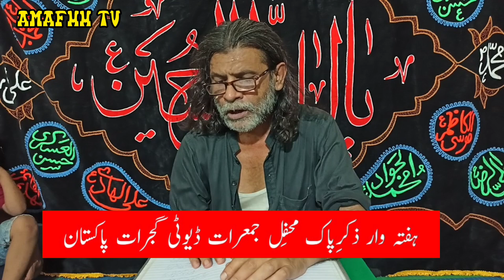Dil men Ali ke ishaq ka roshan diya jala | Syed Atif Hussain | Kalam Syed Amir Kazmi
Amafhh Tv Presnent To You
Manqabat Mola Ali as
Dil men Ali ke ishaq ka roshan diya jala  Syed Atif Hussain
Kalam Amir Kazmi
mola ali manqabat 2024
manqabat 2024
mola ali manqabat
mola ali
imam ali
maula ali
new manqabat
manqabat new manqabat 2024
new manqabat 2024
new manqabat mola ali 2024
mola ali manqabat
new qasida 2024
new manqabat syed atif Hussain
mola manqabat
manqabat manqabat 2024
Manqabat MolaAli
Mola Ali
Ali Ibn Abi Talib
Imam Ali
Shia Manqabat
Islamic Manqabat
Manqabat 2024
New Manqabat
Latest Manqabat
Mola Ali Manqabat
Ali Ke Sahibe
Manqabat Videos
Islamic Videos
Shia Videos
Muharram Manqabat
Safar Manqabat
Arbaeen Manqabat
Eid E Miladun Nabi
Juloos Manqabat
Majlis Manqabat
Manqabat By Syed Atif Hussain
Manqabat Atif Shah
Manqabat By Syed Atif
Manqabat By Syed Hussain Bukhari
Like Videos
Shia
Shia Whatts App Status
religon
amafhh tv
islamic
islami
Islam
Salam
kabala
marfat
Madina
Madina Sharif
atif shah
syedatif
amafhhtvgujrat amafhhtvgujratsyedatifhussainnaqvibukhari
amafhhtvatifshah
Amafhh tv
Calissic Poetey
Old Kalam
Best Naat
Beautifull Naat
atifshah
atif
Classic Naat
Latest qasida
Latest manqabt 2024
Latest qasida Mola Ali as
Latest qasida Imam Ali as
Beautifull qasida
Beautifull qasida 2024
Pakistanzindabad 🇵🇰
Manqabat Mola Ali (AS) are poetic expressions of praise and tribute to Imam Ali, the cousin and son-in-law of the Prophet Muhammad (PBUH). Here's a Manqabat in honor of Mola Ali (AS) for 2024

Kalam Amir Kazmi |
11th Moharram 1446 Hijri |
17 July 2024 |
Jumerat Duty |
Gujrat Pakistan |